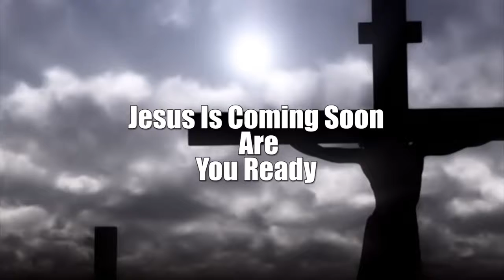He is Risen (Resurrection Day 4-12-20)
Pastor T. Jefferson Rogers